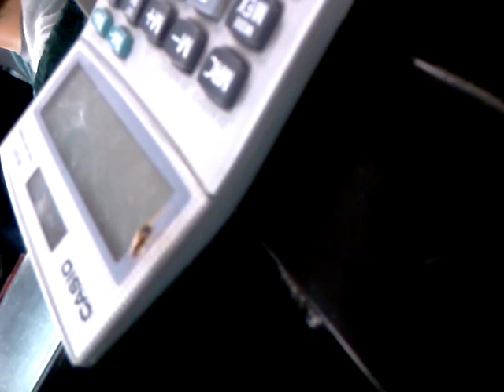You have a wack job